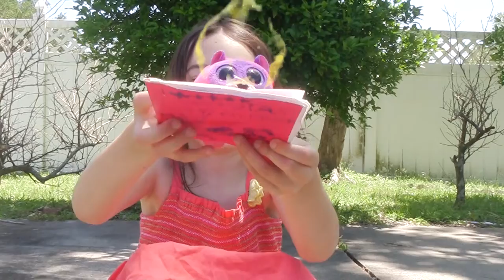Activation Cupcake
We took the time to teach the kids how to create fight scenes and set up shots for editing. Good times were had by all.